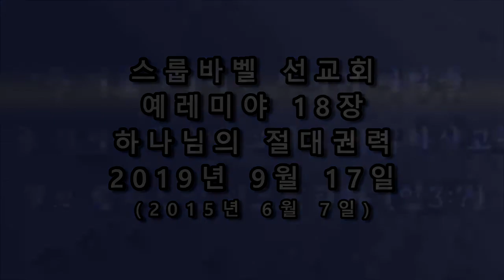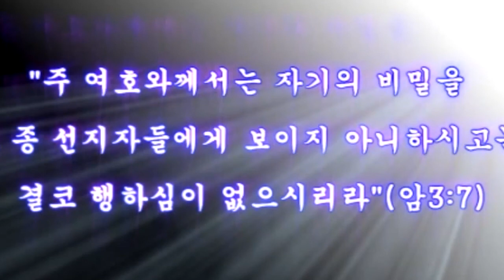스룹바벨 선교회 20190917_D_예레미야18장(20150607)_속도UP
[화 새벽 설교] 예레미야 18장 : 하나님의 절대 권력 2019/09/17 Tuesday Dawn

2015년 6월 7일

5th Floor, 18, Guksabong 1-gil, Dongjak-gu, Seoul, Korea